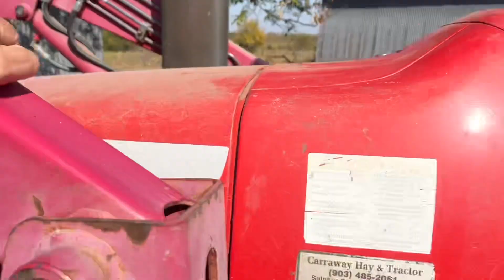Barn Roof Blown Off